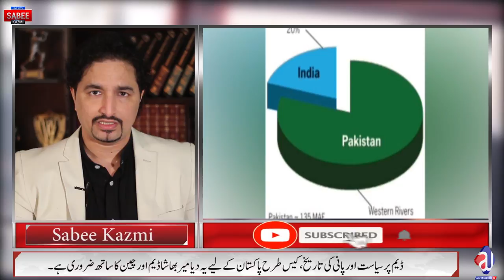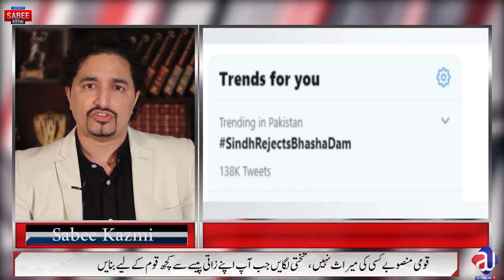Diamer Basha Dam| Why Bilawal is against it? | Kulbhushan Jadhav